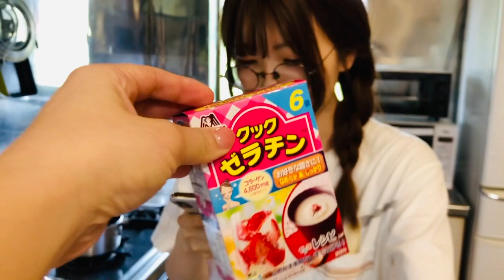【青空ゼリー】誕生日会準備１【マイティー】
さて今回は、花澤里都夢さんがマイティーの為に思いを込めて青空ゼリーを作ったよ！
結果は9日！！＾＾